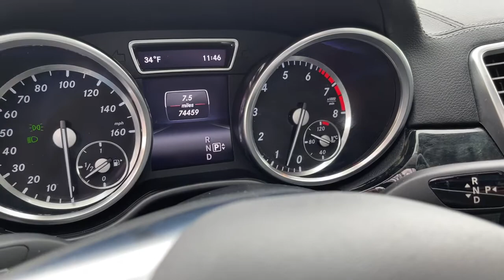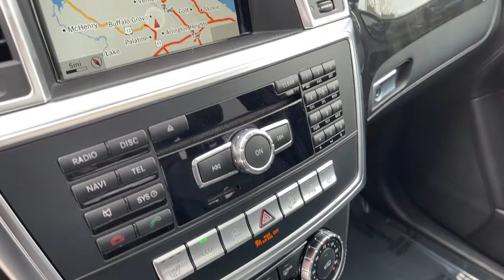2015 Mercedes-Benz ML400 Milwaukee, WI, Kenosha, WI, Northbrook, Schaumburg, Arlington Heights, IL 7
White  2015 Mercedes-Benz ML400 available in Chicago, Illinois at Lux Cars Chicago. Servicing the Milwaukee, WI, Kenosha, WI, Northbrook, Schaumburg, Arlington Heights, IL area.
2015 Mercedes-Benz ML400 Panoroof Nav 4MATIC MSRP $72,315 - Stock#: 7014 - VIN#: 4JGDA5GB7FA580591

ONE OWNER SUPER CLEAN 2015 MERCEDES BENZ ML400 4MATIC AWD! FINISHED IN DESIGNO DIAMOND WHITE METALLIC OVER BLACK LEATHER INTERIOR! PARKING ASSIST PACKAGE! LIGHTING PACKAGE! ACCESSORY CHROME PACKAGE! NAVIGATION SYSTEM! REAR VIEW BACK UP CAMERA! KEYLESS GO! BLIND SPOT ASSIST! PARKTRONIC WITH ACTIVE PARKING ASSIST! POWER PANORAMA SUNROOF! HEATED SEATS! HEATED STEERING WHEEL! BI XENON HEADLAMPS WITH ACTIVE CURVE! ILLUMINATED STAR! HARMAN KARDON PREMIUM SOUND SYSTEM! SATELLITE RADIO! BLUETOOTH AUDIO STREAMING! POWER TAILGATE! 20 INCH AMG 5 SPOKE ALLOY WHEELS! NO ACCIDENTS! NO STORIES! CARFAX CERTIFIED! READY FOR THE ROAD! BUY WITH CONFIDENCE OUR QUALIFIED PRE-OWNED VEHICLES ARE COVERED WITH 3 MONTH OR 3,000 MILES *LIMITED VEHICLE PROTECTION WARRANTY. We have one of the strongest finance departments in the region to assist you in getting your dream car today! We offer a full spectrum of the finest extended warranties on the market today! We have our own 3~bay ASE certified and AAA approved service facility to help our clients service and maintain their vehicles. We want you to not just drive away happy, but stay happy with your car as long as you own it!
14 harman/kardon Speakers,Bluetooth Wireless Phone Connectivity,Radio w/Seek-Scan, MP3 Player, Clock, Speed Compensated Volume Control, Aux Audio Input Jack, Steering Wheel Controls, Radio Data System, Weatherband and 10 Gb,Digital Signal Processor,Audio Theft Deterrent,Window Grid Diversity Antenna,Premium Amplifier,Streaming Audio,Body-Colored Rear Step Bumper w/Chrome Rub Strip/Fascia Accent,Perimeter/Approach Lights,Power Liftgate Rear Cargo Access,Chrome Grille,Speed Sensitive Rain Detecting Fixed Interval Wipers,Flex Fuel Capability,Tailgate/Rear Door Lock Included w/Power Door Locks,Deep Tinted Glass,Fully Automatic Projector Beam Halogen Daytime Running Headlamps w/Delay-Off,LED Brakelights,Body-Colored Power Heated Side Mirrors w/Power Folding and Turn Signal Indicator,Steel Spare Wheel,Fully Galvanized Steel Panels,Chrome Side Windows Trim and Black Front Windshield Trim,Body-Colored Front Bumper w/Chrome Rub Strip/Fascia Accent,Chrome Door Handles,Clearcoat Paint,Roof Rack Rails Only,Front And Rear Fog Lamps,Express Open/Close Sliding And Tilting Glass 1st Row Sunroof w/Sunshade,Compact Spare Tire Mounted Inside Under Cargo,Wheels: 19 AMG 5-Spoke,Tires: 255/50R19 AS,Lip Spoiler,Fixed Rear Window w/Fixed Interval Wiper, Heated Wiper Park and Defroster,Urethane Gear Shifter Material,HVAC -inc: Underseat Ducts, Residual Heat Recirculation and Console Ducts,Full Cloth Headliner,Send2Benz Selective Service Internet Access,Heated/Cooled Front Cupholder,Air Filtration,Remote Keyless Entry w/Integrated Key Transmitter, 4 Door Curb/Courtesy, Illuminated Entry and Panic Button,4 12V DC Power Outlets and 1 AC Power Outlet,Cruise Control,Rear Cupholder,Trunk/Hatch Auto-Latch,8-Way Driver Seat,Cargo Net,Heated Front Bucket Seats -inc: power adjustable front seats w/driver lumbar support,4 12V DC Power Outlets,Dual Zone Front Automatic Air Conditioning,Memory Settings -inc: Driver Seat, Door Mirrors and Steering Wheel,Cargo Area Concealed Storage,8-Way Passenger Seat,Homelink Garage Door Transmitter,Interior Trim -inc: Genuine Wood Instrument Panel Insert, Genuine Wood/Chrome Door Panel Insert, Aluminum/Genuine Wood Console Insert, Chrome/Aluminum Interior Accents and ARTICO Leatherette Upholstered Dashboard,Power Rear Windows and Fixed 3rd Row Windows,Cargo Space Lights,Power Fuel Flap Locking Type,Full Floor Console w/Covered Storage, 4 12V DC Power Outlets and 1 AC Power Outlet,Drive